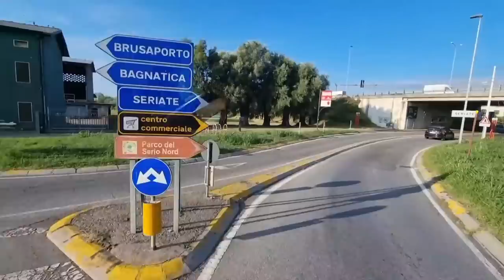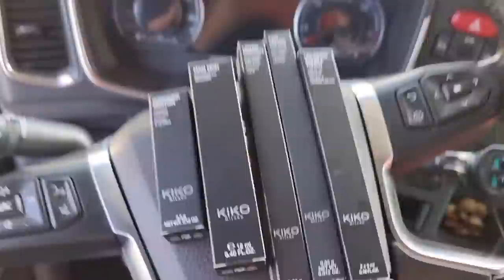Znak paznje za Belminu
I,onda shvatiš da si najsretnija osoba na svijetu,jer ono što imaš,nije na prodaju, a vrijedi čitavo bogatstvo!Elhamdulillah!💞

15god
180mjeseci
5.475 dana
131.400 sati
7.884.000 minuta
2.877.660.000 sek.